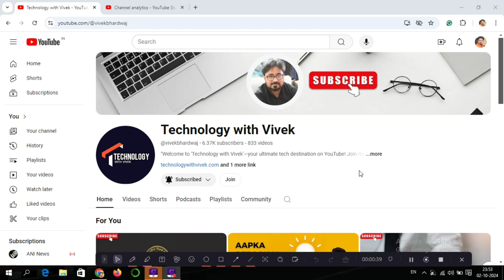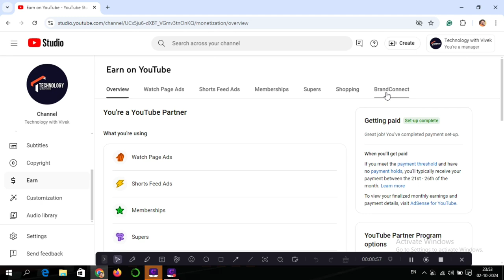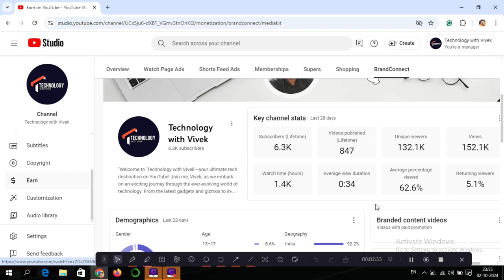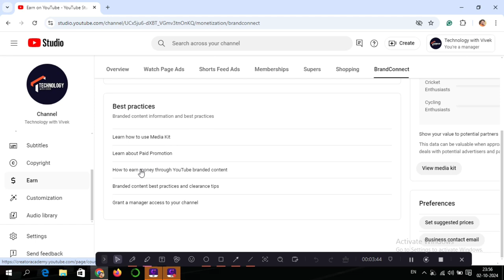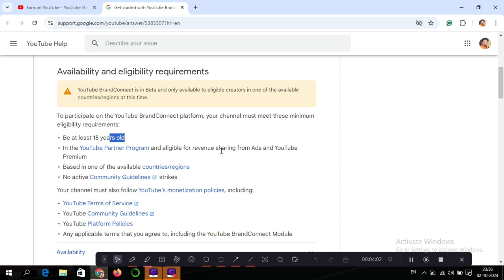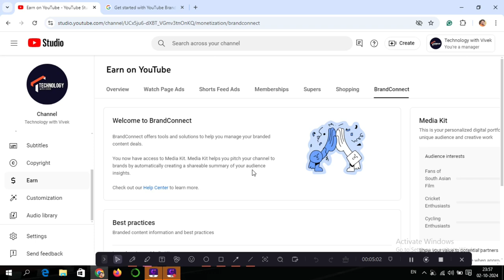YouTube Studio Monetization Tools || YouTube Brand Collaboration Tool || Brand Connect YouTube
Title Tags:
YouTube Studio Brand Connect,
YouTube Brand Connect Feature,
New Brand Connect in YouTube Studio,
YouTube Studio Influencer Marketing,
YouTube Brand Collaboration Tool,
YouTube Studio Monetization Tools,
YouTube Studio Brand Partnerships,
YouTube Creator Brand Connect,
Brand Connect YouTube Studio 2024,
YouTube Studio Marketing Features,
YouTube Studio New Update,
Brand Connect YouTube Feature,
YouTube Influencer Marketing,
YouTube Studio Creator Tools,
YouTube Studio Monetization Features,
YouTube Brand Deals Integration,
technology with Vivek,
Vivek Bhardwaj,